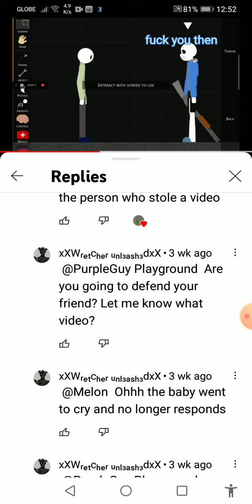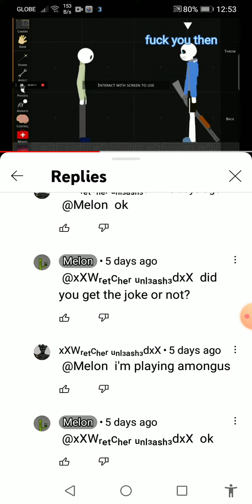wretcher fights melon in 3 weeks ago and in 5 days ago Their Good now I don't no